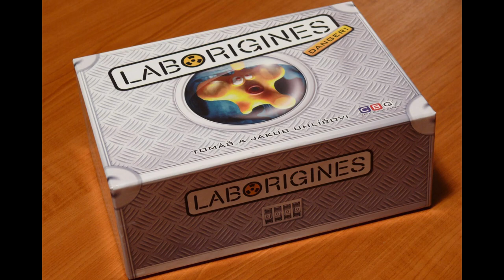Deskofobie S07E08: Tomáš Uhlíř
Tak jsme se tak sešli u jednoho stolu s herním designérem Tomem Uhlířem a povídali jsme si zejména o jeho chystané hře Under Falling Skies.